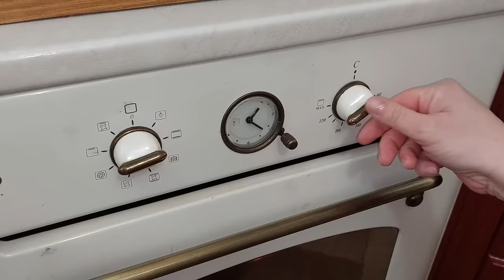Чем проще еда, тем она вкуснее👍😋 Как вкусно запечь курицу в духовке? Делюсь своим способом!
Чем проще еда, тем она вкуснее! Это рецепт из этой оперы)) Сочная, красивая тушка украсит любой праздничный стол!

✅РЕЦЕПТ✅
граммов 40 сливочного масла
цедра от половины апельсина, можно замеить на лимон - тоже очень вкусно!
сок половины апельсина или лимона
2 зубка чеснока
острый перец по вкусу
несколько веточек петрушки
1 ст.л. соевый соус
1 ч.л. сладкой паприки
1 ч.л. адыгейской соли
0,5 ч.л. куркумы
черный перец
тушка, у меня чуть больше 2х кг
овощи по желанию!
Всех благ Вам и Вашим семьям!🥰